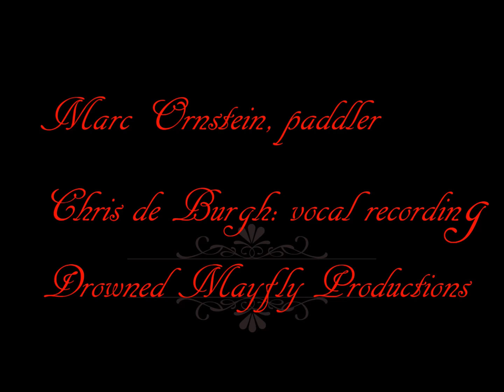Lady in Red GoPro on Bow at sunrise